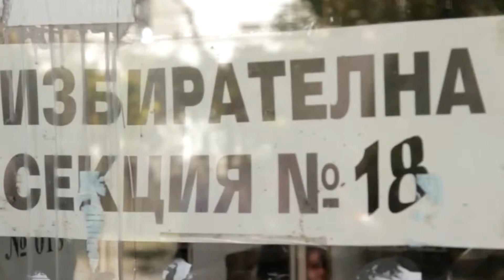БУГАРИЈА 10 800 МАКЕДОНЦИ ВО ЌУСТЕНДИЛ НЕМА ДА ГЛАСААТ 26 10 2019